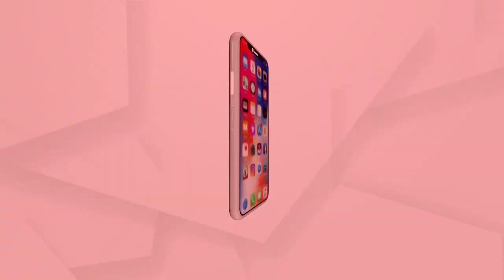କୋରନା ବିପଦ ଏବେ ବି ଟଳିନି : ମୁଖ୍ୟମନ୍ତ୍ରୀ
ନିୟମ କଡାକଡି ପାଳନ କରିବାକୁ ଲୋକଙ୍କୁ ମୁଖ୍ୟମନ୍ତ୍ରୀଙ୍କ ଅପିଲ
ସାଧାରଣ ଲୋକଙ୍କ ସହଯୋଗ କାମନା କଲେ ମୁଖ୍ୟମନ୍ତ୍ରୀ